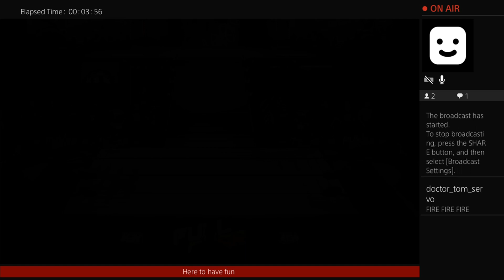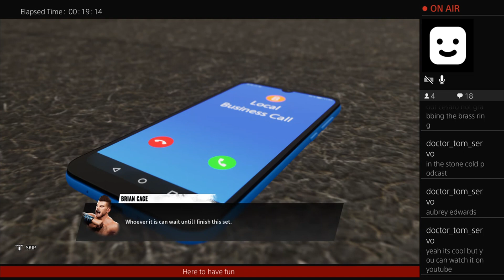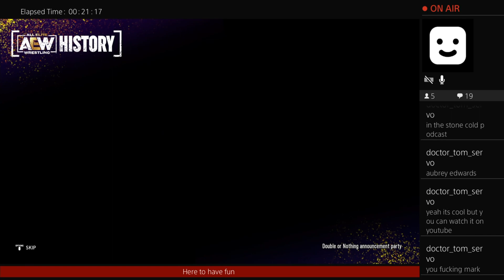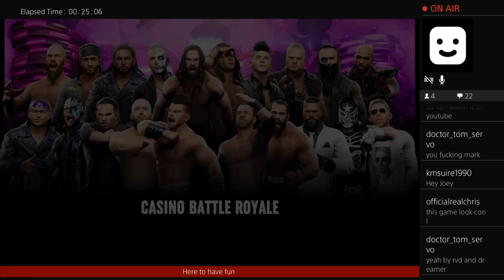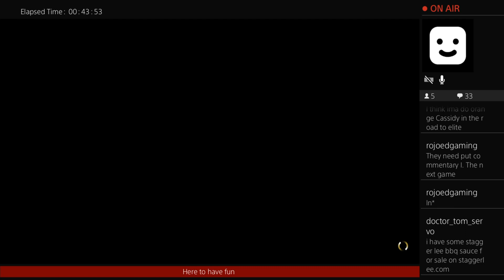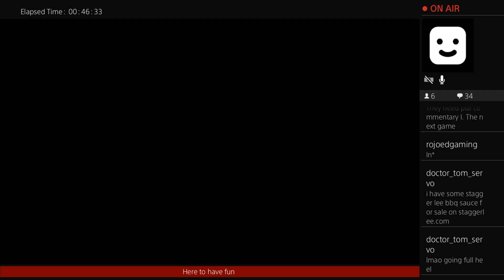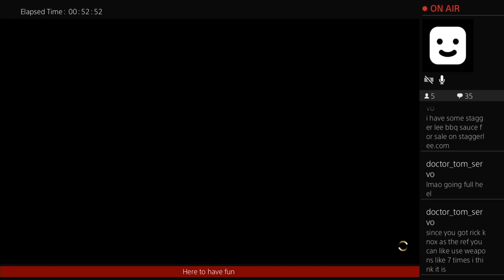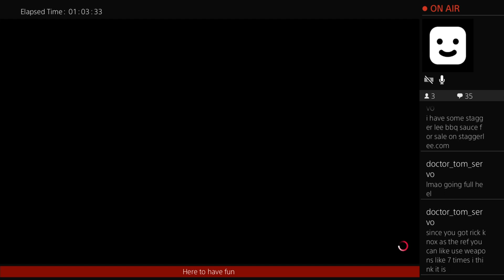AEW Tuesday Night Fight Forever (Twitch Live Archive) Playstation 4